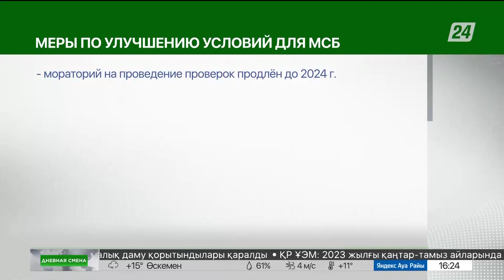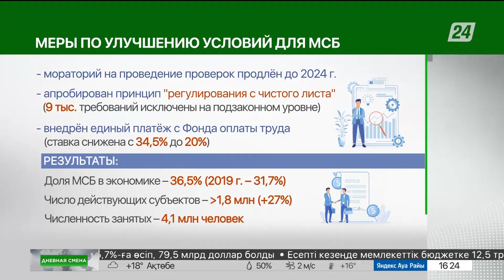Поддержка и развитие МСБ. Дневная смена|13.09.2023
Спикеры:
Ануар Нуртазин, экономист;
Айжан Балакешева, налоговый консультант;
Нургали Нурмахамбетов, экономист;
Шакарым Буктугутов, депутат Сената Парламента РК.